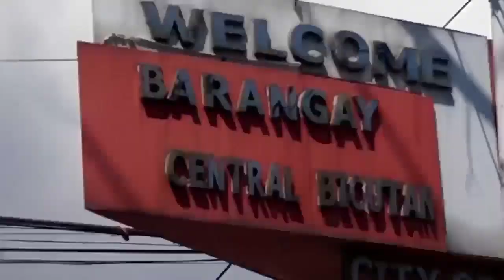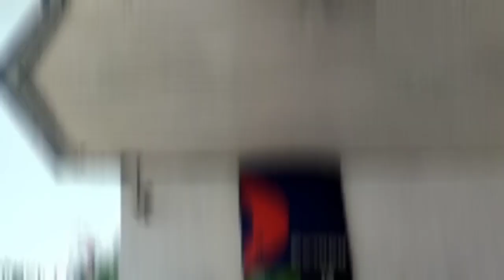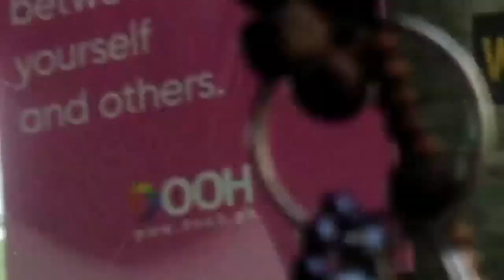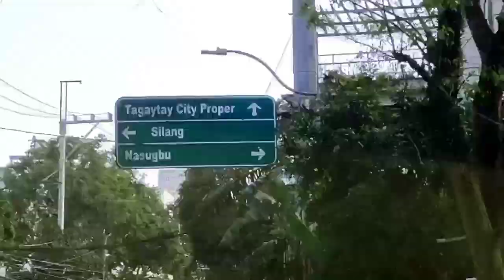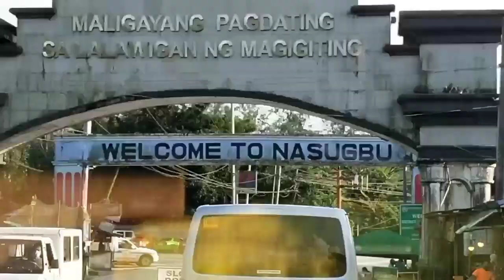#006 vlog Angeline's Adventure @ 8th Birthday. Tagaytay,Batangas,Cavite Kaybiang Tunnel...